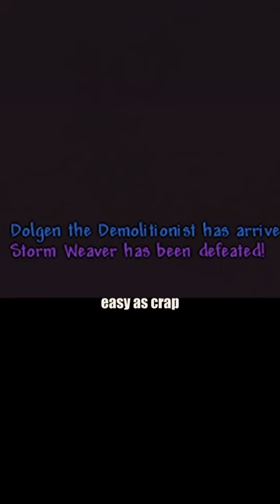Terraria Calamity Boss Fights Song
Terraria calamity boss fighting songs